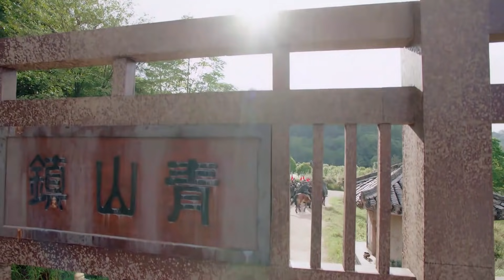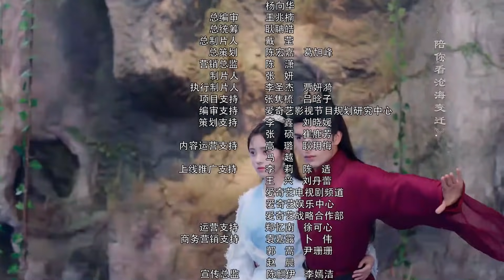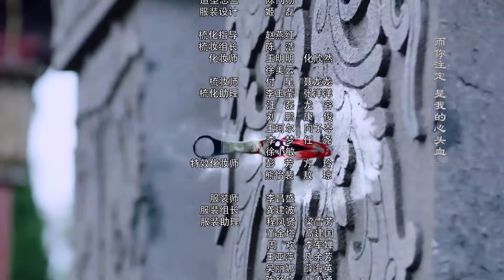[ENG SUB] Legend of Yunxi 46 (Ju Jingyi, Zhang Zhehan, Yalkun Merxat)